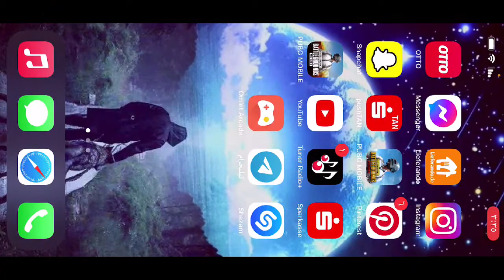Schau mir zu, wie ich PUBG MOBILE - DREAM TEAM via Omlet Arcade spiele!